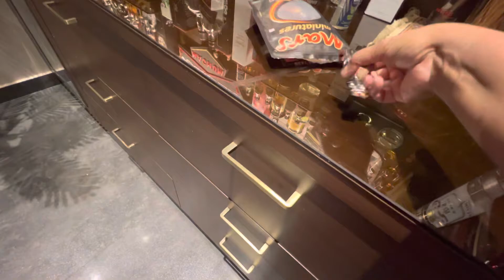Mellow ki masti with MARS